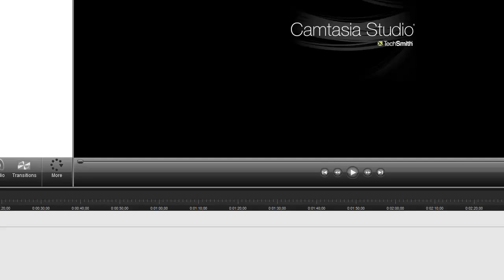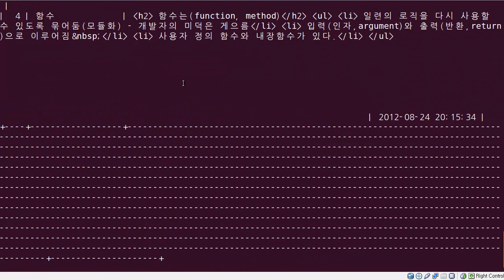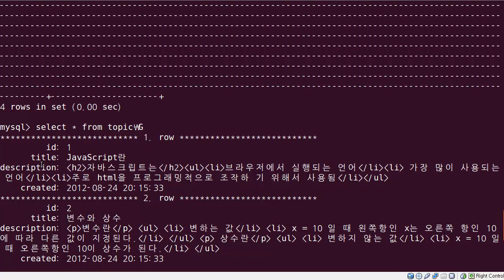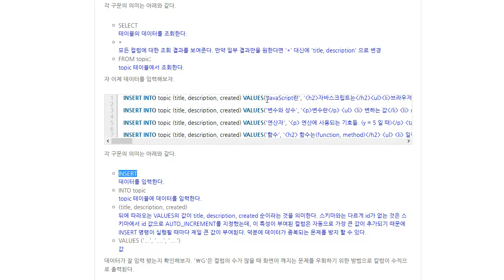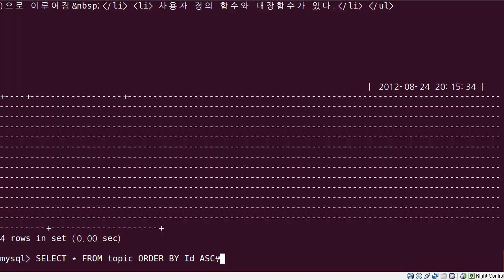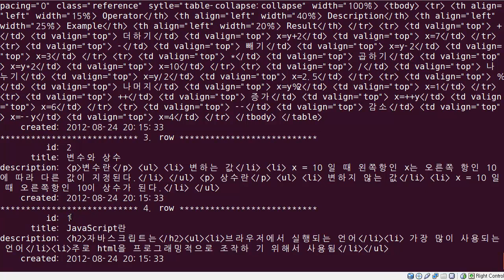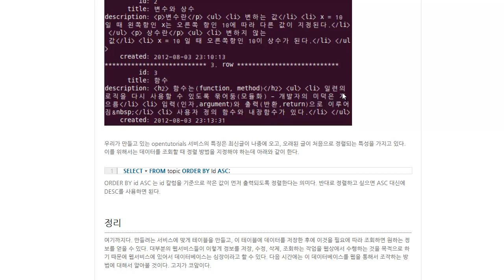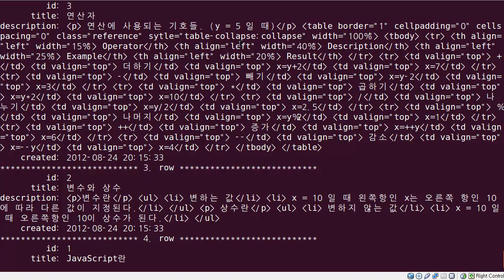5. 데이터베이스 - 실습3